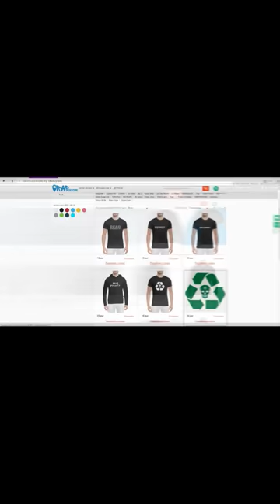5 Плюх дал заднюю на Versus Obe 1 Kanobe (27.2.2018)